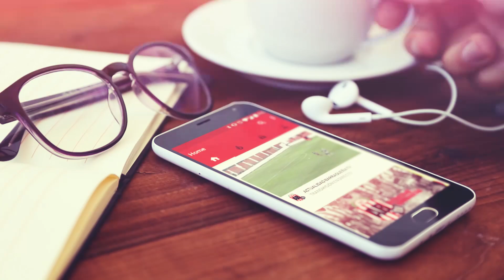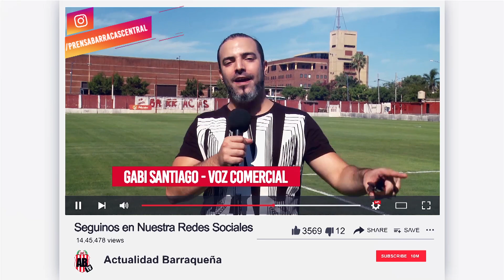San Miguel 1 - Barracas Central 1 | Resumen + Notas | Fecha 35 | B metro 2018/19